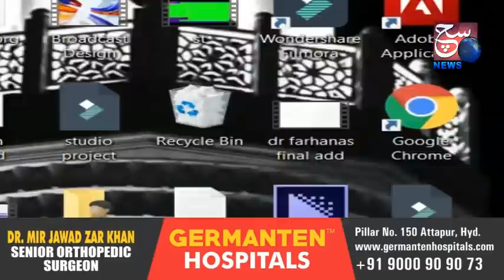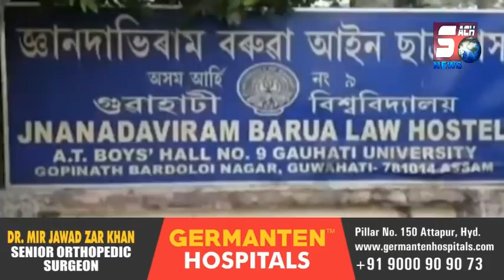Student Ne Khud Ko Bomb Se Udaya | SACH NEWS KHABARNAMA | DESH AUR DUNIYA